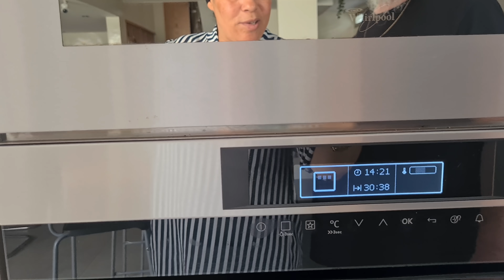4K 🥧🐔🏊 اليوم دوزنا النهار فالدار وحداكيت صاوبت الدجاج بطريقة زوينة وطورطة جات الهبال